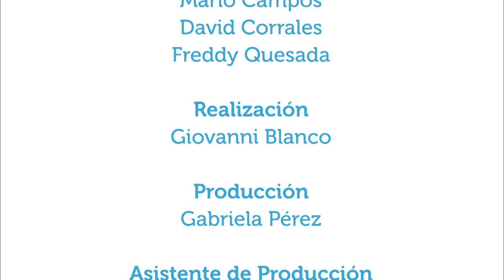¿Cómo desechar fluorescentes y equipo eléctrico y electrónico en casa?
2mayo2016.  En esta edición, la ingeniera química Kathia Elizondo, de la Unidad de Gestión Ambiental de la UCR, explica en Vivir Mejor los cuidados que se debe tener en casa a la hora de desechar bombillos fluorescentes y otros equipos eléctricos y electrónicos que también se encuentran en el hogar para proteger nuestra salud.